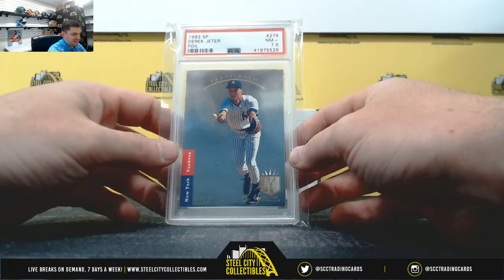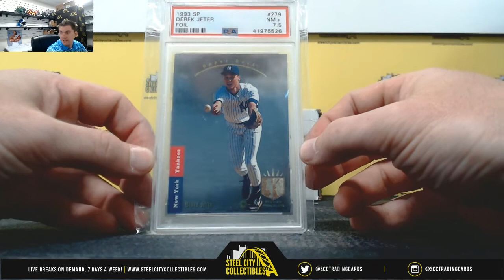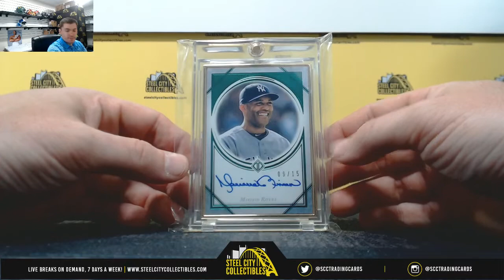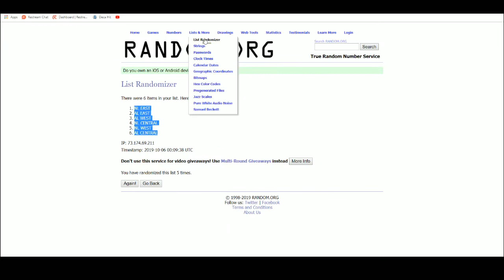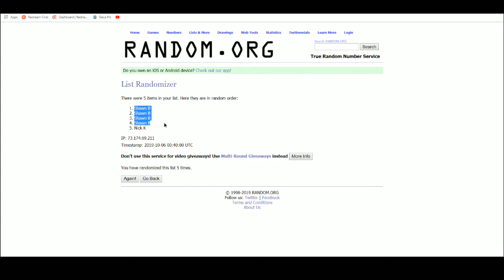2019 Gold Rush Grand Salami Baseball 5-Box Case Hit Draft Group Break #18